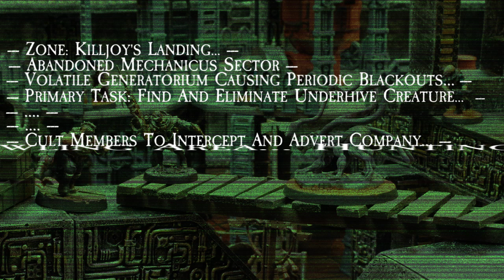Shadows of the Underhive: Side Mission 2 - Sicarius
Ignite your hobby!

Killjoy's Landing has just went through an upheaval as a vicious gang war torn through the zone putting Escher versus Goliath and an unknown rival zealots. After any great battle there will always be scavengers flocking to the area to capitalize on the chaos and confusion, enter Venator Company, Snake-Eyes.

Accepting a secondary contract to hone his skills as a hunter, Sicarius sets out into the an abandoned district of Killjoy's Landing. There have been reports of bodies being drained of all life fluids, gaping holes throughout the the victims, and bullet wounds. Citizens of Killjoy's Landing want this creature slain... whatever it is. Siarius then makes his preparations, sets out and has Skullsmasher join in the hunt!

Upon reaching the abandoned district of Killjoy's Landing, Sicarius notices bodies strewn across the various walkways and alleyways. To make things worst the it appears that the generatorium is faulty, as the power in this district continues to flicker. Hopefully he can find his mark prior to total darkness descends on him.

Checkout our Spreadshirt store where you can purchase your very own Blackfyre Productions shirts, and more!